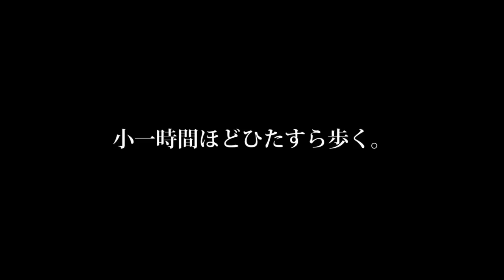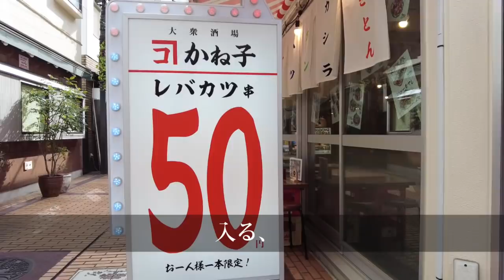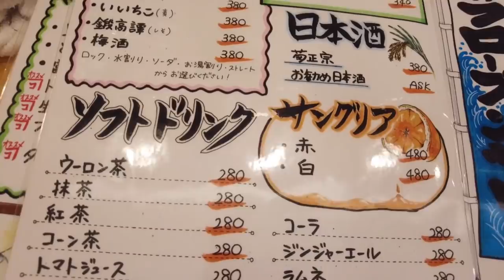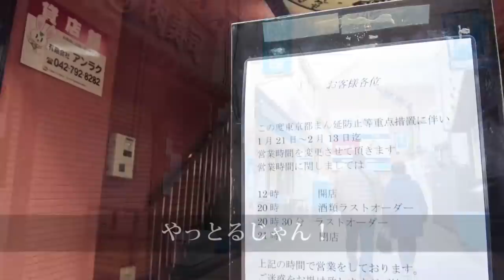【昼飲み】町田で朝11時から1人で冷酒を飲む！40代男のはしご酒【レバカツ1本50円】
町田で昼からはしご酒を楽しんできました。
11時酒提供開始早々に吉野家で牛皿に冷酒。
12時開店の「大衆酒場 かね子」で1本50円のレバカツとハッピーアワー200円の生ビール。
やっぱり町田は昼飲みの聖地だ！

0:00 町田で朝呑み難民
1:48 吉野家の冷酒と牛皿でブランチ
5:14 かね子でハッピーアワー